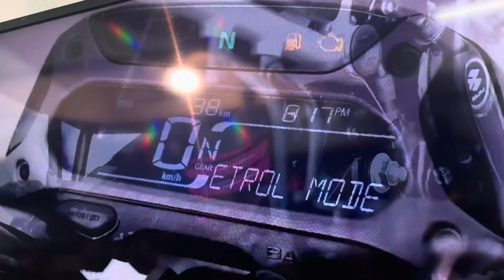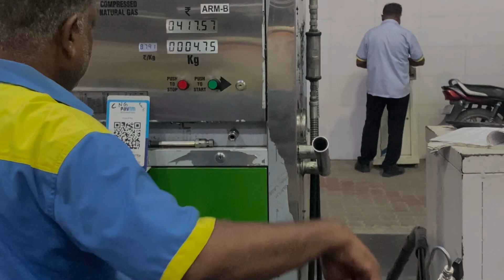New Bike delivery 🤩🥳😇 ￼|| Full Vlog || Bajaj freedom 125cc￼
Watch: • Light - Land of F.